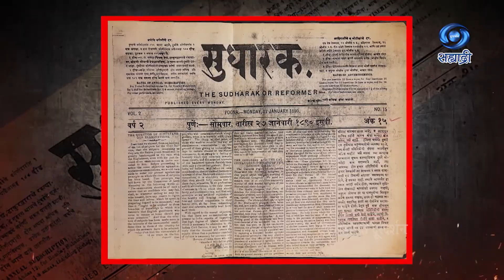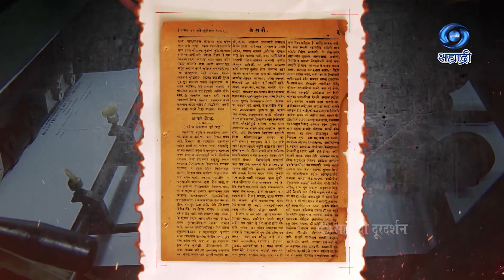Gopal Ganesh Agarkar | HD | सुधारकाग्रणी गोपाळ गणेश आगरकर | 14.07.2023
सुधारकाग्रणी गोपाळ गणेश आगरकर 14 जुलै 1856 ते 17 जून 1895
कार्यक्रम प्रमुख - श्री संदीप सूद
कार्यक्रम सहाय्यक संचालक - श्री कपिलकुमार धोरे
संहिता लेखन आणि समन्वयक - माधुरी ताम्हणे
निर्मिती सहाय्यक - गणेश देवकर
निर्माता / दिग्दर्शक - डॉ. आलोक खोब्रागडे
प्रस्तुती मुंबई दूरदर्शन केंद्र
DD Sahyadri
Doordarshan Mumbai
Sahyadri Marathi
Show : ' Gopal Ganesh Agarkar '_' सुधारकाग्रणी गोपाळ गणेश आगरकर '
विशेष आभार - डेक्कन एज्युकेशन सोसायटी, पुणे
फर्गुसन कॉलेज, पुणे
भांडारकर प्राच्य विद्या संशोधन मंदीर, पुणे
वंचित विकास संस्था, पुणे
न्यू इंग्लिश स्कूल, पुणे
लोकसत्ता समूह, मुंबई
सकाळ समूह, पुणे
संस्थापक, केसरीवाडा, पुणे
संपादक केसरी, पुणे
टेंभू ग्रामपंचायत, जि. सातारा
महात्मा जोतीराव फुले समता प्रतिष्ठान
तिलक महाराष्ट्र विद्यापीठ, पुणे
सप्रिया दामले
शौनक ताम्हणे
Anchor : मंगेश सातपुते
Social Media Operator : सई सागर मांजरेकर
Producer Director : डॉ. आलोक खोब्रागडे